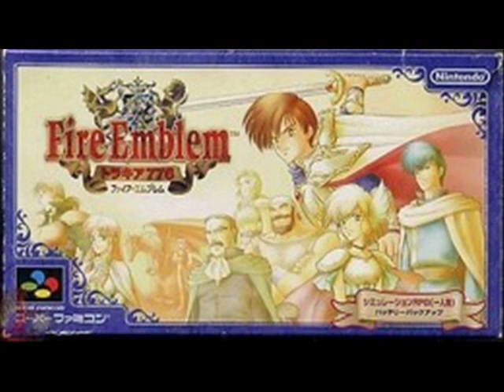Fire Emblem: All Arena Battle Themes (and origins)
I can't do more FE4 at the moment, but I decided to make this in the meantime. Everyone knows the Fire Emblem theme, and most recruitment themes, but here's an aspect of Fire Emblem music only the most harcore fans are truly aware of.

As most know, a different battle theme to the normal one always plays when fighting in the arena. However, the arena battle theme is always a remix of the normal battle theme from an earlier game in the series. I've managed to find the origins of all of them, so I've uploaded the arena themes and their origins in this side-by-side comparison. I hope you find it interesting to listen to.

FE4 (Siesen no Keifu) Arena theme
Origin: FE1, Ankoku Ryu to Hikari no Tsurugi
Notes: The battle theme from the original NES version is noticeably different to that of FE3 book 1 and Shadow Dragon. (much simpler) It is for this reason that FE4's arena theme confused many fans, including myself, for some time. Most people have never played the original FE1 due to the existence of FE3 and now Shadow Dragon.

FE5 (Thracia 766) Arena theme
Origin: ??
Notes: Doesn't seem to come from any particular FE game. Maybe they didn't have enough material to draw on? (they could have at least used FE3 book 2's battle theme)

FE6 (Sword of Seals) Arena theme
Origin: FE4, Seisen no Keifu
Notes: I personally prefer the original by far. But I never really cared for SoS's soundtrack much in general

FE7 (Blazing Sword) Arena theme
Origin: FE5, Thracia 776
Notes: Since this was the first game released in the west, most fans heard this before playing FE5, then had a strange sense of déjà vu when hearing that game's battle theme.
(I know I did)
FE8 (Sacred Stones) Arena theme
Origin: FE2, Gaiden
Notes: Sacred Stones again references its main inspiration. This eluded me for a while, mostly because: 1: FE2 lacked a decent translation patch for some time and 2: it acquired a very negative reputation among fans due to its highly unconventional gameplay mechanics, so I still haven't got around to playing it.

Arenas did not exist in FE9 and 10.

FE11 (Shadow Dragon) Arena theme
Origin: FE9, Path of Radiance
Notes: Probably the most recognisable to western fans, as it's the first to reference a non-Japan only game. I think Clash fits the arena very well, but its inclusion is probably a homage to Brawl, which features both Marth and Ike as playable characters.

Which leads to the question: what will used in the upcoming 'Heroes of Light and Shadow?' My guess is either something from Radiant Dawn (Marth's sequel referencing Ike's sequel, how appropriate) or Strike from Blazing Sword.

EDIT: It seems it dosen't use a remix at all, just the battle theme for fighting allies in the prologue